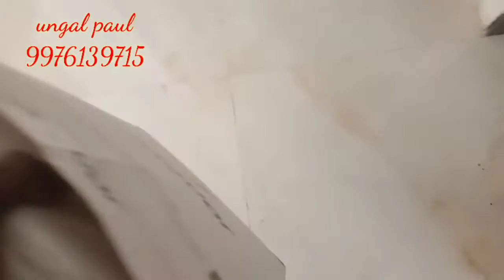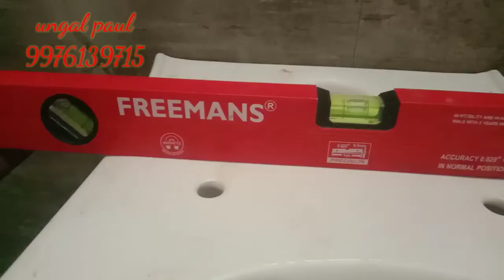Wall mount closet in tamil//Karaikal plumber//jaquar tamil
ungal paul

jaquar wall mounted wash basin wall mounted closet fitting
tamil plumbing work
wall hung toilet
jaquar bathroom fittings
jaquar shower panel